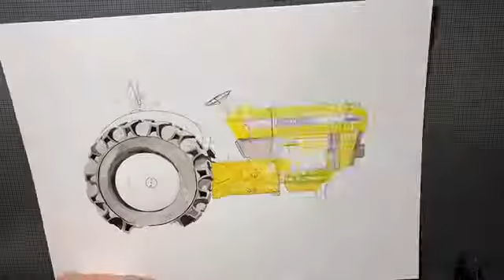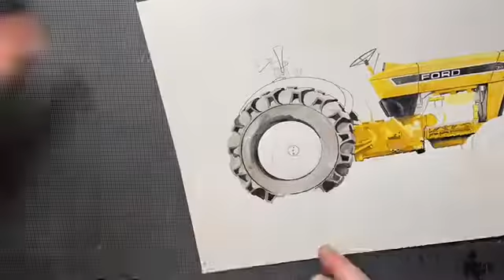Tractor fever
9x12 Watercolor on 140 lb. watercolor paper